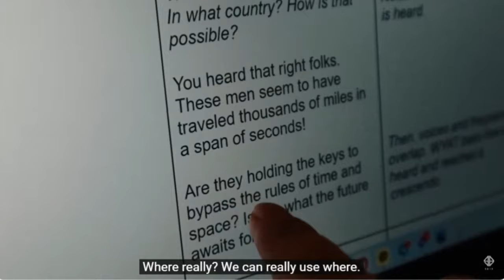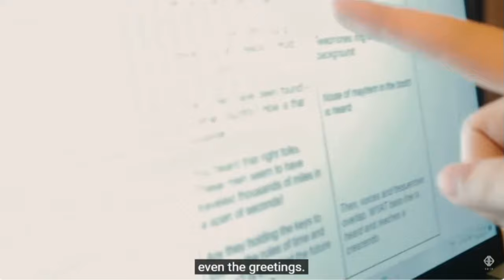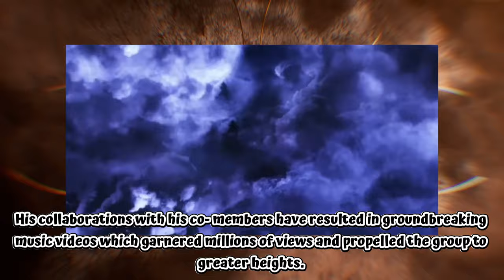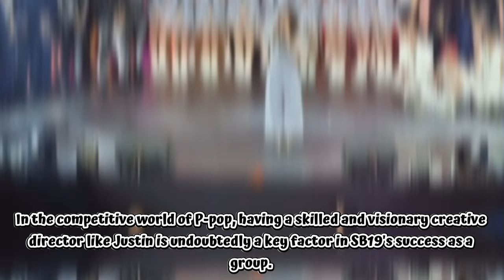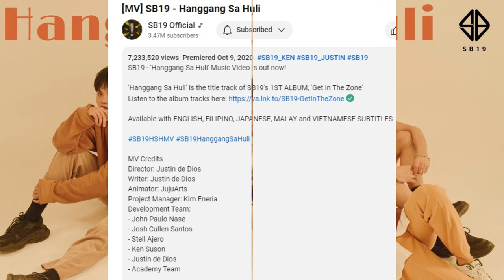Justin de Dios: The Creative Director Behind SB19's Success - From Dancer to Creative Director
Sb19 Justin De Dios - From Dancer to Creative Director and Vocal Powerhous